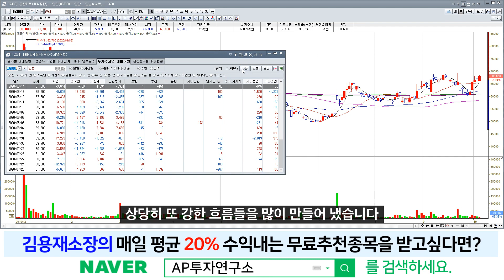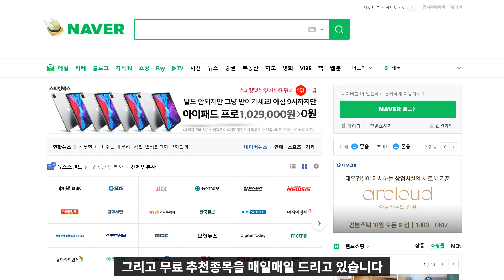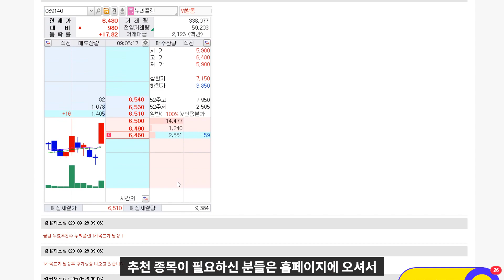안랩(053800) - 차기 대선후보 여론조사에서 안철수 9% 지지율로 야권 1위